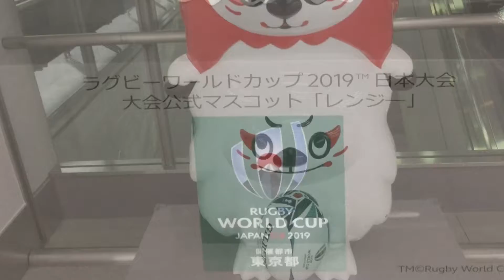かわいいの見つけ！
非常にかわいいです